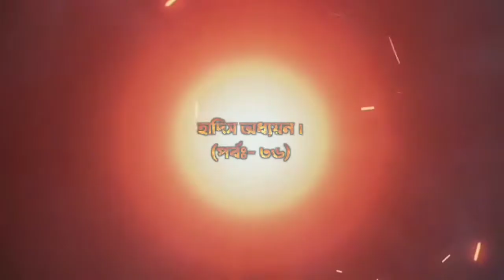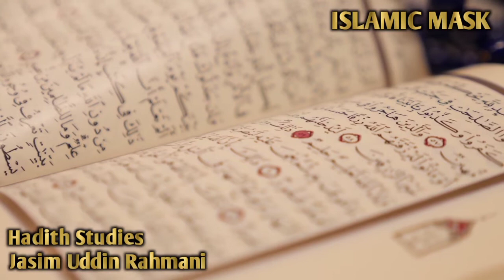হাদিস অধ্যয়ন। (পর্বঃ- ৩৬) | Jasim Uddin Rahmani | @ISLAMIC MASK